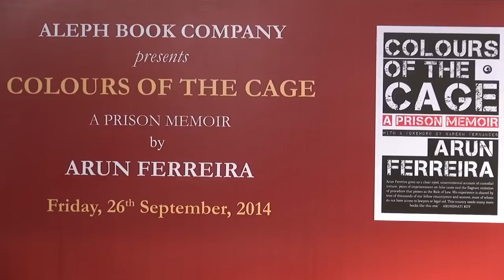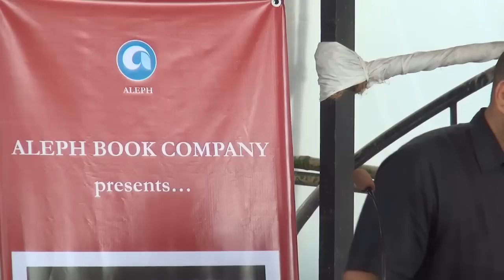Book Launch-Colours Of The Cage by Arun Ferreira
In May 2007, human rights activist Arun Ferreira was picked up from the railway station and arrested by the Nagpur Police on charges of being a Naxalite. Over the next few months, he was charged with more crimes – of criminal conspiracy, murder, possession of arms and rioting, among other – and incarcerated in one of the most notorious prisons in Maharashtra, the Nagpur Central Jail.

His book ‘Colours of the Cage’ is an account of nearly five years that Ferreira spent in prison. We read in stark and unsparing detail about his life as a prisoner – the torture; the beatings; the corrupt system; the codes of behaviour among inmates; the strikes mounted by prisoners to protest brutality; the general air of helplessness and the small consolations that keep hope alive.

In September 2011, Ferreira was acquitted of all charges and a breath away from freedom when he was re-arrested by plain clothes policemen at the prison gates. He never even got a glimpse of his family who were waiting just outside. He began to fight the system all over again, until with the help of courageous friends and activists, he was cleared of all trumped up charges that had put him in prison.

‘Colours of the Cage’ is the real story of what goes on behind bars – it isn’t like the celluloid or novelistic versions that readers are familiar with. However, it is not just a harrowing account of life in prison but also a memoir of astonishing power – about a man’s stubborn fight for justice and the triumph of the human will.

This video was recorded at the launch of Arun’s book ‘Colours of the Cage’ on the 26th of September, 2014 at the Press Club, Mumbai. Seated on the dais from the left, are journalist-author Naresh Fernandes, author-poet Varavara Rao, Arun Ferreira and playwright-director Ramu Ramanathan.

Camera: Satyen K. Bordoloi